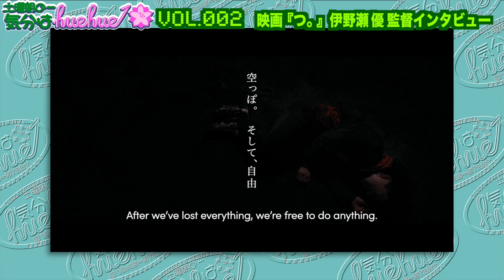自身の半生を詰め込んだキラキラしてない青春映画『つ。』伊野瀬優監督インタビュー土曜朝の…気分はhuehue↑ vol.002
4月13日(土)朝10:45〜配信開始★

第２回のシネマどんぶりは、映画『つ。』の伊野線優監督インタビュー。
初長編映画に自身のキラキラしてない青春時代を詰め込んだ渾身の問題作。
そして、作品タイトルの秘密が明らかに❣️
中之島映画祭情報や夢人情報もご期待下さい❣️

映画『つ。』監督・脚本：伊野瀬優　出演：山下万希、西谷星七、石橋征太郎、山田結月 ほか
4月13日(土)〜シアターセブン、4月26日(金)〜アップリンク京都にて公開
4月13日(土)シアターセブンにて伊野瀬監督舞台挨拶

短編映画『きまぐれ』監督：永岡俊幸、原案・プロデューサー：瀬戸かほ
出演：瀬戸かほ、内田周作、石本径代、櫻井成美 ほか
5月15日(水)-26日（日）島根県益田市・Shimane Cinema ONOZAWAにて上映

4月20日（土）〜シネマ神戸にて《未体験の映画たち2024》企画内で順次公開
◉映画『COME TRUE 戦慄の催眠実験』監督：アンソニー・スコット・バーンズ　脚本：スティーブン・ホーバン
　出演：ジュリア・サラ・ストーン、ランドン・リブロン、カーリー・リスキー ほか
◉映画『キック・ミー 怒りのカンザス』監督：ゲイリー・ハギンズ、脚本：ゲイリー・ハギンズほか
　出演：サンティアゴ・バスケス、マシュー・スタサス、ラモーン・アームストロングほか

映画『フィリピンパブ嬢の社会学』監督：白羽弥仁、脚本：大河内聡、原作：中島弘象
出演：前田航基、一宮レイゼル、近藤芳正、田中美里、勝野洋 ほか
4月5日(金)＝MOVIX京都にて公開